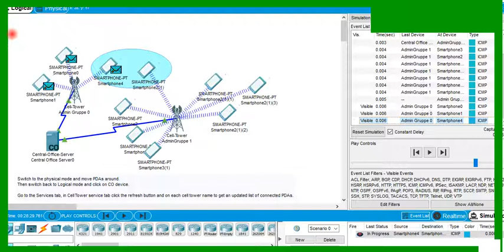Hilfe für uns! Illustration mit Simulation per Cisco Packet Tracer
Bitte, helfen Sie uns Endlich wieder (Sapere aude!) Ein Bild sagt mehr als 1000 Worte: Wie gründet man ein WIRKUNGSVOLLES Hilfenetzwerk für Mathe, Physik, ..., Beruf? Ähnlich wie KBNA?

Leute! Wir haben es in der Hand, fast alle. Jeden Tag mehrmals: Das Handy.

Besprecht diesen Vorschlag und  gründet solche KLEINEN WhatsApp-Gruppen!
Benennt sie mit “Hilfe für uns” / “Mathe-Hilfe” / “Physik-Hilfe” usw.
Haltet sie von ALLEN anderen Nachrichten sauber!
Haltet die Nachrichten kurz! (Ausführlich nachfragen kann man immer, wenn man helfen möchte.)
Schaut einmal am Tag hinein!
Sendet ein Mal in der Woche einen “Ping”!
Teilt, verbreitet die Hilfegesuche!
Helft Euch damit gegenseitig!
Wir sind viele, viel mehr, als wir glauben.

Björn Köhler

zzzzz_intern